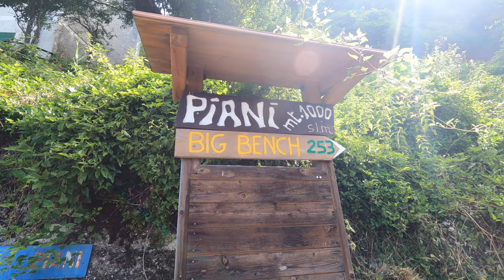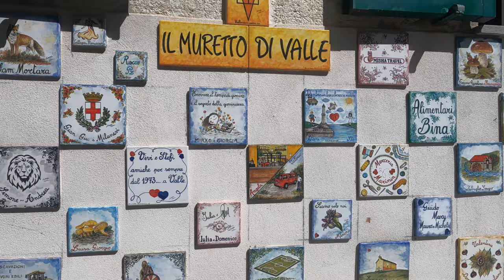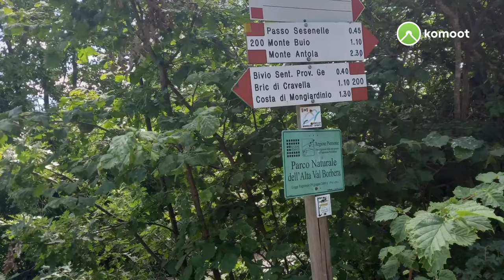Da Vallenzona alla Cappella di S. Fermo e Big Bench n° 253 (with Special Guest Professor Simon King)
Partendo da Vallenzona abbiamo incontrato ai Piani il nostro amico Professor Simon King! massimo esperto della zona che ... prima ci ha guidato alla splendida Cappella del valico di S. Fermo e poi alla poco distante Big Bench n° 253! Bella gita e ...Grazie mille Simon ..di tutto!